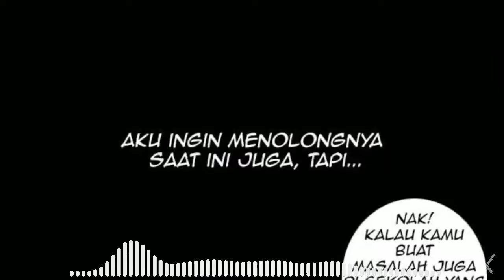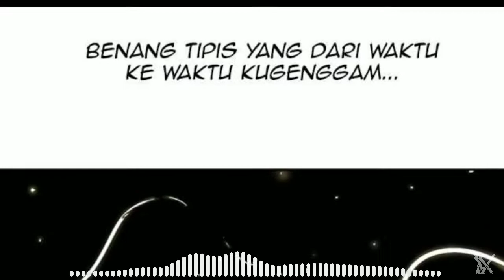THE BOSS - LIFE (CMV)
Comic Name : The Boss .
CR : Webtoon .
Song : Neffex - Life .

Thank's You Guys .